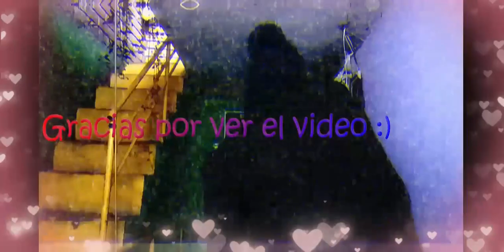Final de noche / PLANTAS VS ZOMBIES